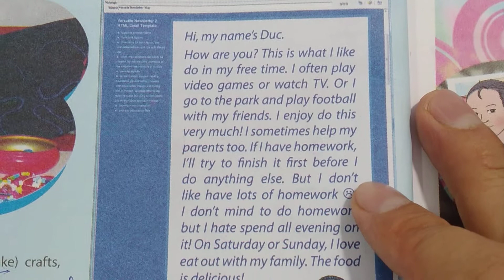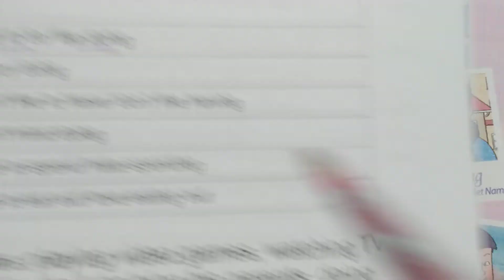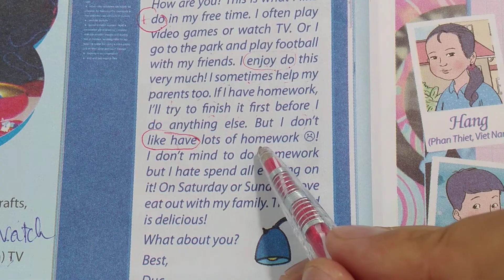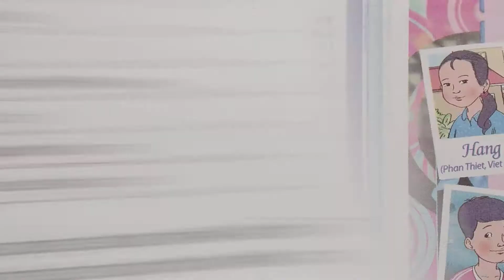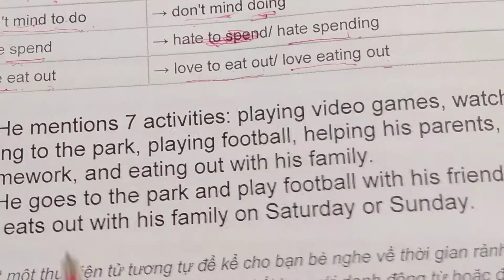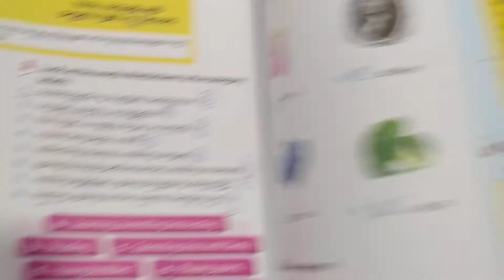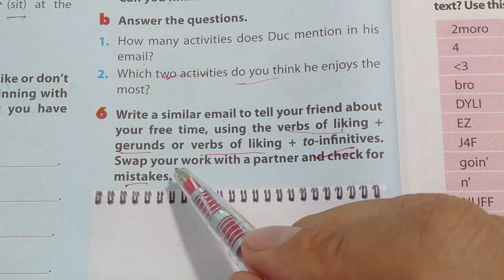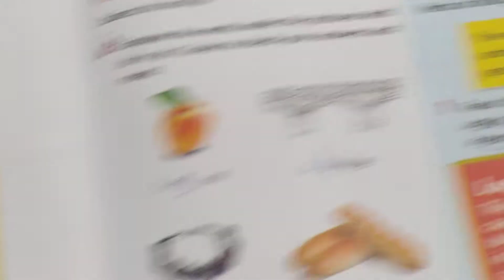Tiếng Anh lớp 8 (SGK mới) - Unit 1: Leisure Activities - A closer look 2 - Grammar - 5+6